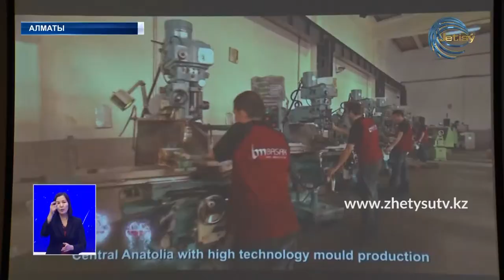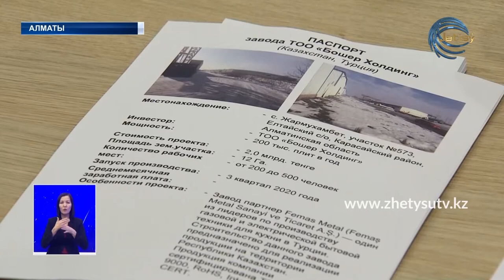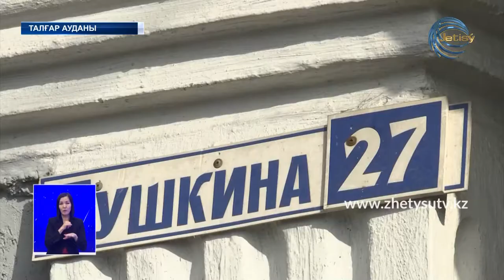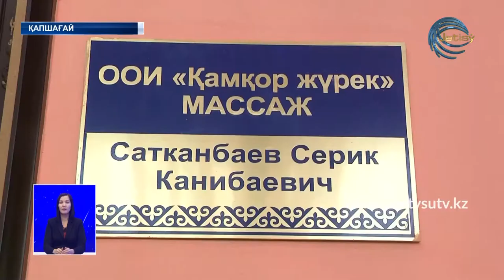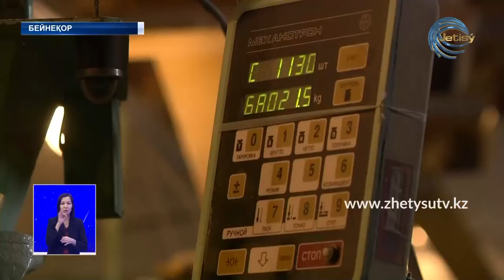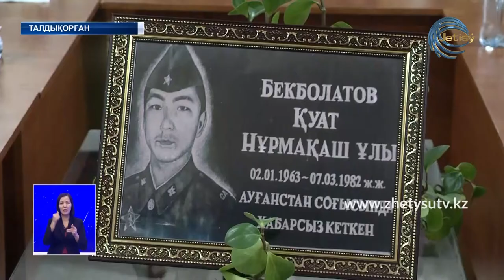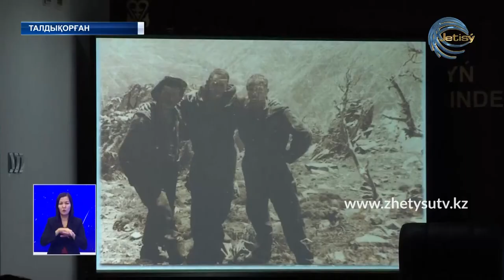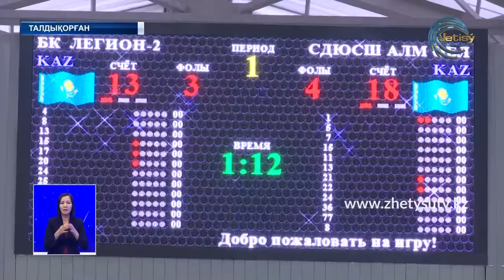Жаңалықтар (28.02.20) Жетісу